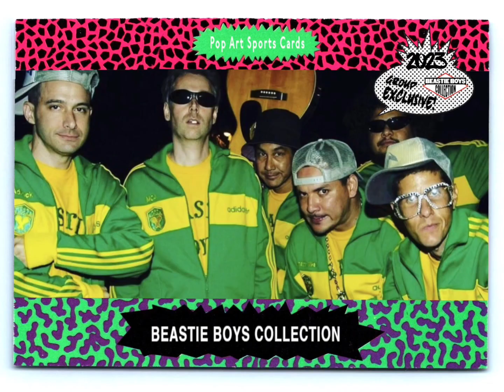Beastie Boys - 3 The Hard Way ( SMB Remix ) by CosmoKramer